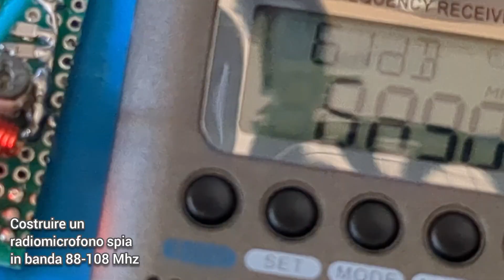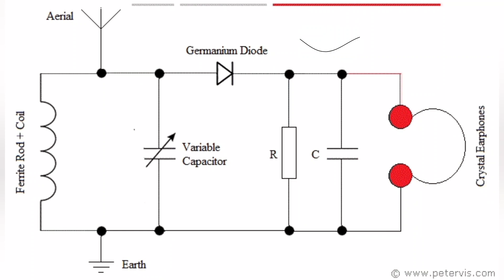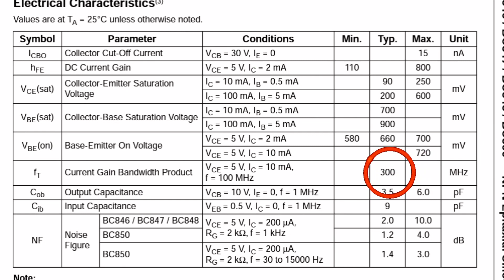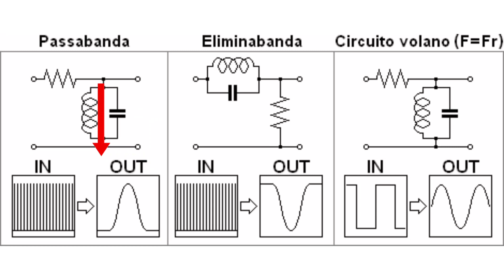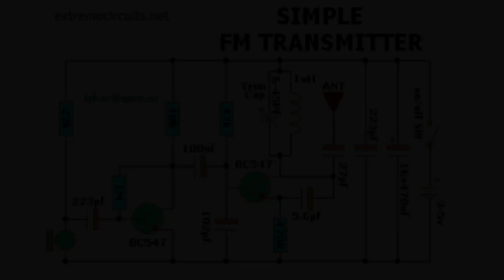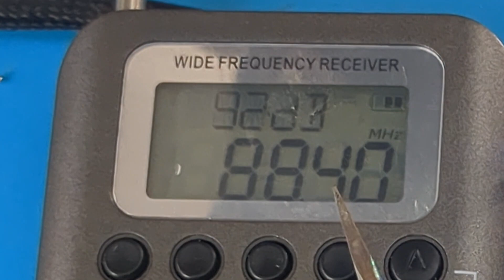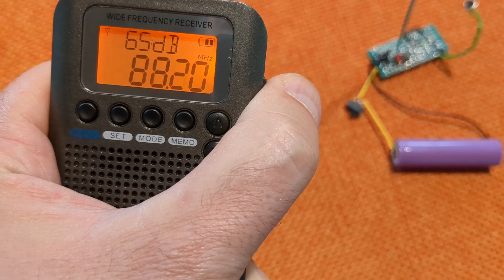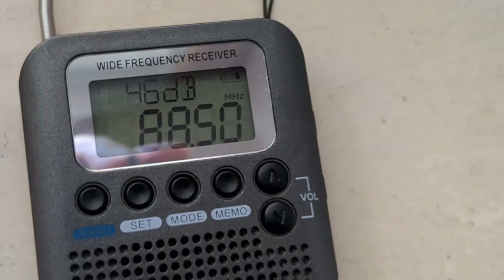Costruiamo un radiomicrofono spia in banda FM 88-108 Mhz con componenti SMD e Batteria a Litio.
Costruiamo un radiomicrofono spia in banda FM 88-108 Mhz con componenti SMD  con portata 10mt

Visita il mio negozio virtuale:

pinze tester SMD:
Pocket Radio:
Modulo 3.3v AMS1117:
Transistor smd kit:

Alimentatore universale
Guaina termorestringente:
Modulo step-up charger:
Modulo bms 3s:
Connettore micro usb a saldare:
usb monitor:
CR6842S:
Mosfet 20N60:
Pinzette smd:
Mosfet  20N60 N-Channel Mosfet  20A
Micropuntali test a molla:
saldatore istantaneo:
Connettori a molla doppi bianchi:
Cavetti multimetro a gancio impilabili:
Ponte raddrizzatore 1000v 2A:
Ribimex recupero acqua piovana:
Striscia led 12v 5050:
Amplificatore 1w 3v:
led lampeggianti:
Cavetti dupont maschio femmina:
Led colorati smd:
Resistenze kit:
Piastra Millefori doppia faccia per circuiti elettronici:
Millefori singola faccia:
Step up converter micro usb:
tp4056 senza chip di protezione:
tp4056 con chip di protezione bms 2A:
resistenze 1 ohm 3w:
bms 1s 4A:
Lampadine 12v 21w per auto:
Tester Capacità batterie TEC06 ( fino a 15v):
Modulo Astabile 555:
Cicaline 5v:
relè reed con magnete:
Contenitori Elettronica:
Ricevitore Bluetooth:
Modulo comando relè (6pezzi):
Modulo convertitore da 12v a 5v(5 pezzi):
Morsetti Ruba corrente:
Connettore iso autoradio:
Alimentatore Notebook 19v 3A:
Modulo XL 4015 dc dc converter cc cv:
Voltamperometro Digitale:
Mini voltometro digitale:
Amperometro analogico shunt integrato:
Trimmer multiturn Assortiti:
Kit Potenziometri:
Led Rossi precablati:
Modulo step up charger :
Umbra otto dispenser sapone:
Scatola tonda per Ipcamera
connettori a molla:
Torcia led ricaricabile con clacson:
Piastra riscaldante per SMD:
kit fotovoltaico con pannello e controller :
controller fotovoltaico piombo acido:
controller fotovoltaico litio:
pinza amperometrica unit
multimetro fervi:
Modulo stepdown piccolo:
monitor 10'':
Batteria Hoverboard 36v:
BMS 10s 36v:
SPOT WELDER BIFRC:
Strip nickelate per 18650:
BMS 1S  TP 4056:
BMS 2S NON BILANCIATO:
BMS 2S  BILANCIATO:
Caricabatterie litio Type C programmabile:
Adesivi di protezione:
Alimentatore Variabile 3-36v 2.5A
Alimentatore Variabile 3-24v 1A
Voltamperometro Digitale
Amperometro analogico 5A
Trimmer kit
Filo ferro
MILLE FORI MONOFACCIA
Assortimento resistenze smt
Assortimento condensatori smt
fanale Posteriore ricaricabile
Interruttore a Levetta:
Dremel:
Sensore presenza:
Caricabatteria TP4056 tipo C:
Flussante AMTEC 559: